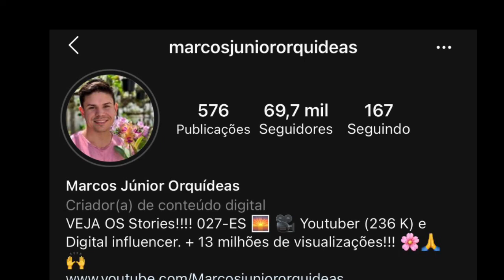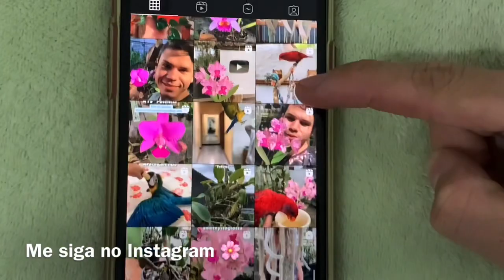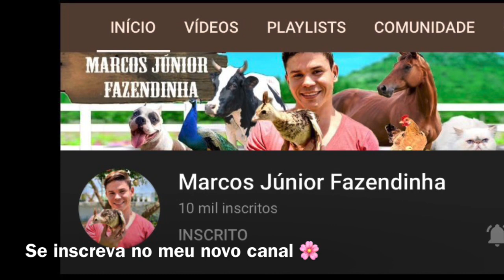UM JARDIM DE CACTOS, SUCULENTAS E ORQUÍDEAS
Um vídeo com muitas idéias de cultivo de cactos, suculentas, orquídeas e rosas do deserto.

Para adquirir o meu curso sobre cultivo simples de orquídeas, clique no link abaixo.

MEU SITE DE VENDAS DE ORQUÍDEAS: 🌸